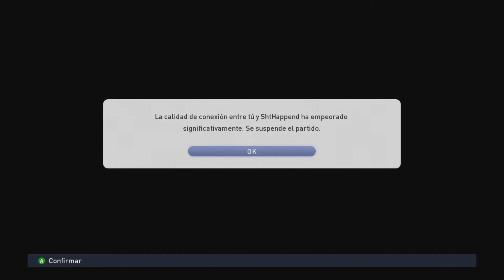[PES2015] My Club EP 8: Rageo del bueno intentando ascender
Octavo capítulo de mis andanzas en My Club. Hoy comentamos el nuevo parche y rageamos cosa mala en el partido de promoción a división 6.